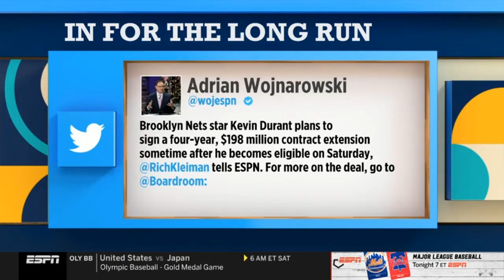Stephen A Smith STRONG REACTS Kawhi Leonard agrees to re sign with Clippers